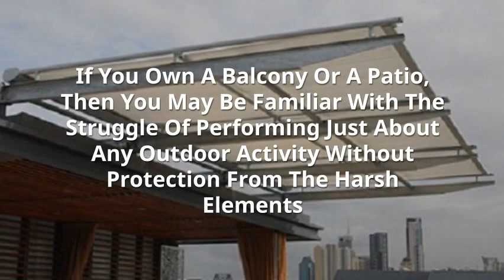What Everyone Ought To Know About Getting Window Blinds For Their Home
Are you looking to get a set of quality window blinds in Sydney but not quite certain if it is the right window treatment for your home? What benefits can you expect out of these blinds? Check out this video to learn all that you need to know about the latter. Only then can you decide if window blinds are a worthwhile addition to your home.
Shutters Australia
5, 9 Packard Avenue, Castle Hill, NSW 2154
Australia